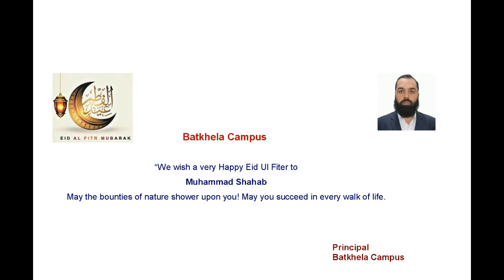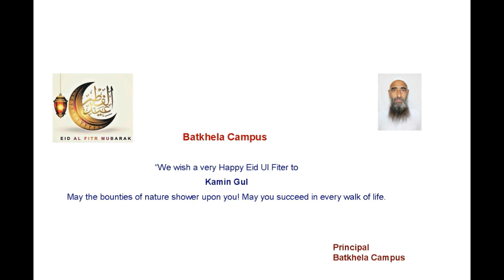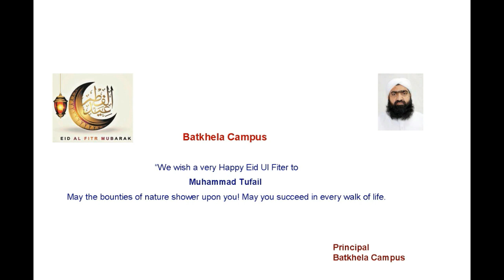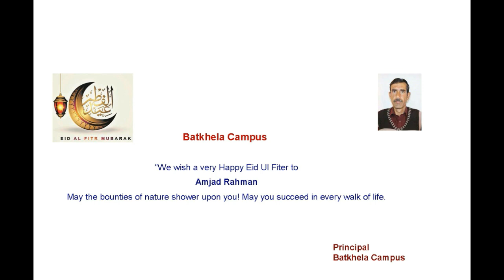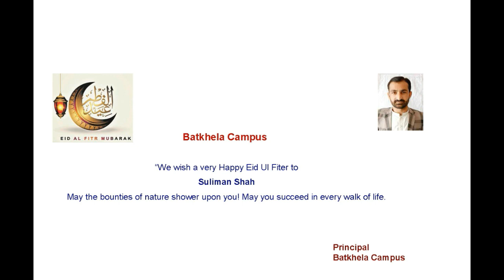Eid Mubarik To SPSian